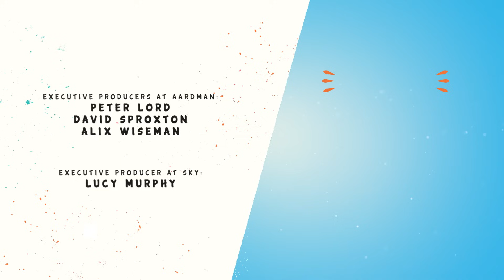BOOT CAMP | NEW MORPH SERIES 2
Chas gets put through his paces when Morph creates the ultimate work out.